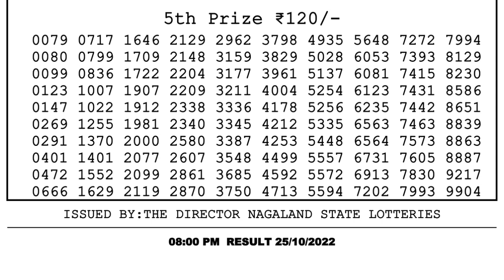Dear Lottery Sambad 8pm today 25.10.22 Nagaland State Lottery Result